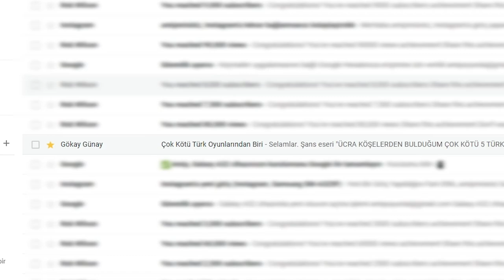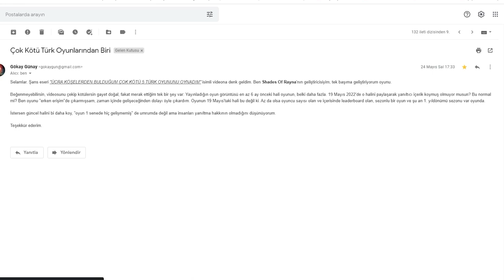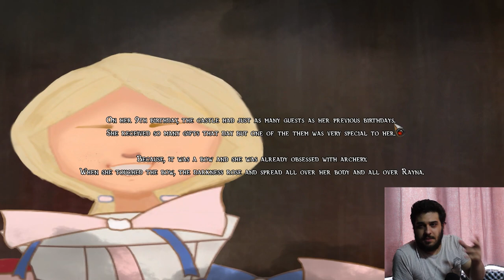TÜRK OYUNU YAPIMCISINDAN TEHDİTKAR MAİL ALDIM.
İlk diss'imiz hayırlı olsun amipler